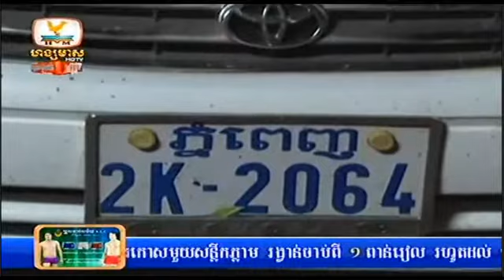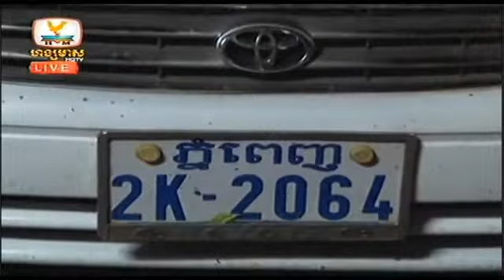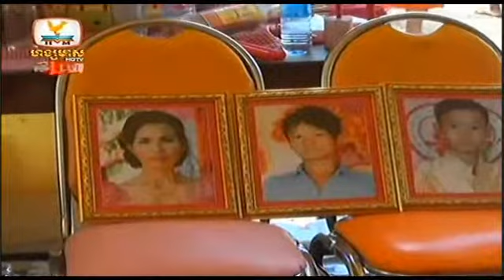khmer news | cambodia facebook breaking news today | hang meas afternoon news on 23 October 2014 # 3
khmer news
khmer news youtube
hang meas afternoon news